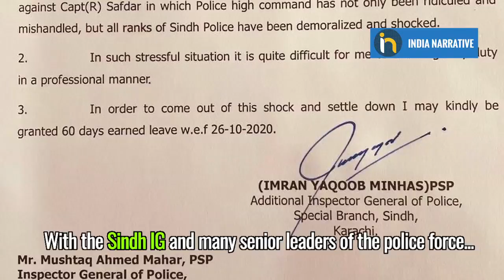Karachi clash creates civil war like situation in Pakistan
Karachi has been witnessing a series of unfortunate events, thanks to the deep state and the Pakistani army. The catalyst of the current crisis between the army and Sindh police was the arrest of Captain Safdar, husband of PML-N Vice President Maryam Nawaz and son-in-law of Nawaz Sharif. Sindh IG and few other senior officers issued a letter of leave which prompted the Pak Army Gen Bajwa to initiate an enquiry. The entire situation highlights Imran Khan losing his grip on the country with the military stepping in. On Wednesday, the port city witnessed two bomb blasts, prompting many to question the role of the deep state. Nawaz Sharif hinted to the media in London about ISI acting as a state above the state.